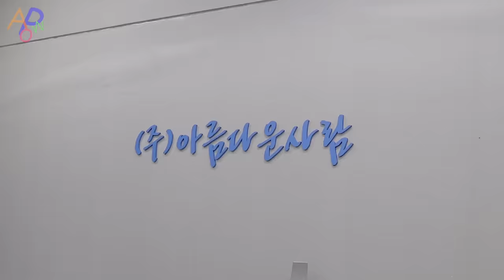Long Coat Mass Production Process. Korean Menswear Factory